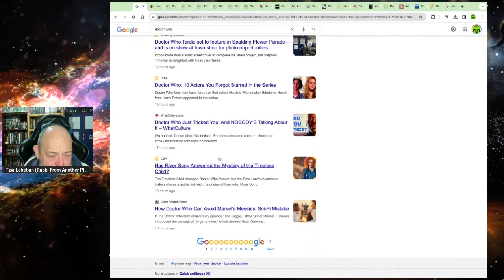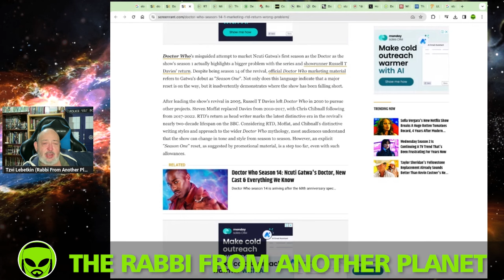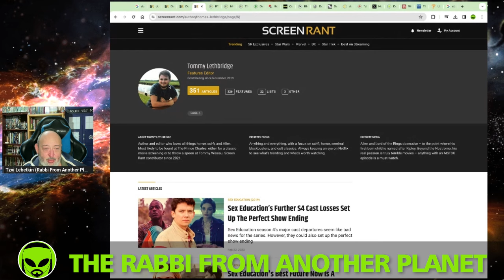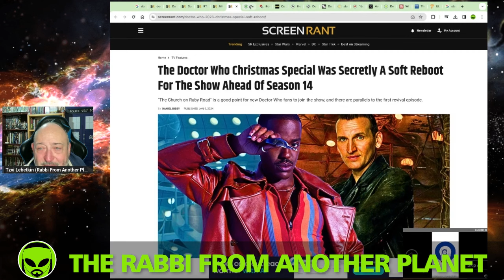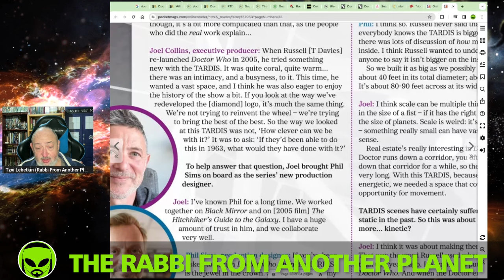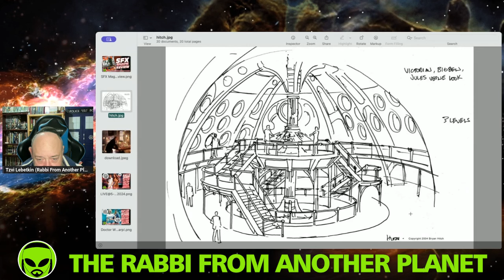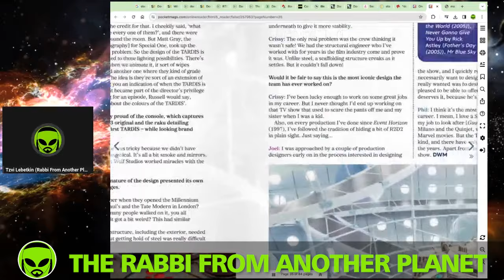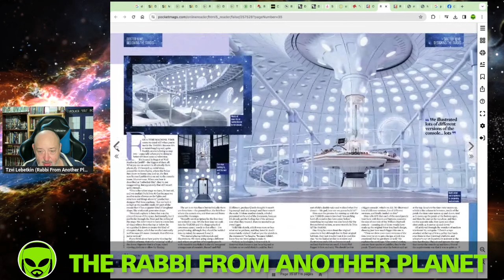Doctor Who News Warp! The Growing Fan Discontentment with the New Era! The Idiocy of the New Tardis!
DoctorWho Disney RusselTDavies NcutiGatwa Disneyplus MillieGibson YasminFinney VaradaSethu DavidTennant TheRabbiFromAnotherPlanet The Rabbi From Another Planet Presents "Doctor Who News Warp!!! The Growing Fan Discontentment with the New Era! The Idiocy of the New Tardis!!!"

Tzvi Lebetkin
27 HaGeffen st.
Karney Shomron,
Israel 4485500